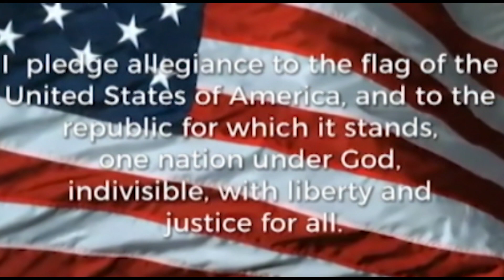January 30, 2020